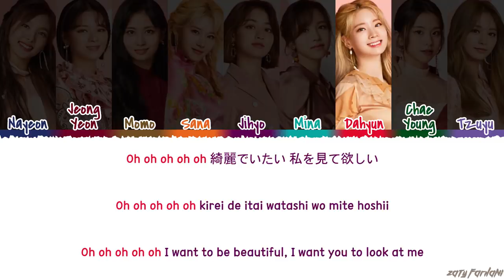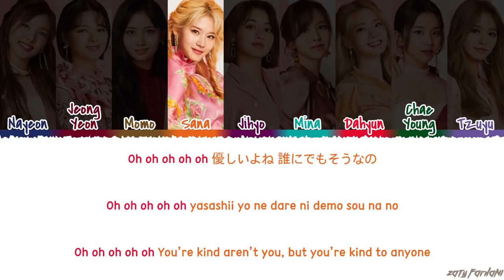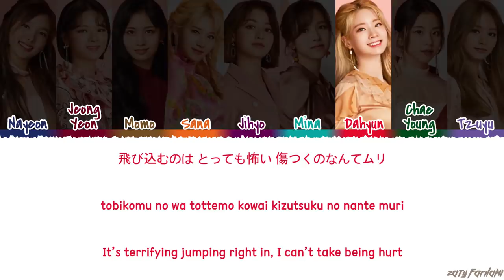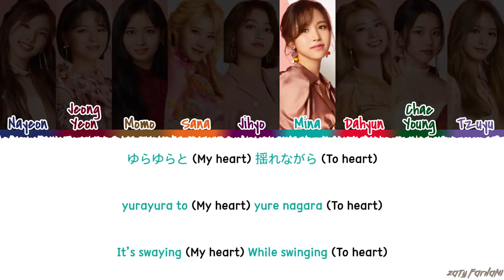TWICE (トゥワイス) - 'SWING' Lyrics [Color Coded_Kan_Rom_Eng]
twice swing
twice swing lyrics
twice swing color coded lyrics
twice swing audio
twice swing live
twice swing concert
twice swing music video
twice swing mv
twice swing showcase
twice swing teaser
twice swing line distribution
twice swing cover
twice lyrics
twice swing lyrics
twice stronger lyrics
twice fake & true lyrics
twice breakthrough lyrics
twice changing lyrics
twice happy lyrics
twice what you waiting for lyrics
twice be ok lyrics
twice polish lyrics
twice how you doin lyrics
twice the reason why lyrics

💕 FOLLOW ME 💕